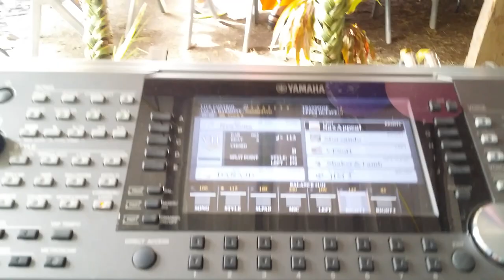MEHANI BAND SHOW ME 02 12 2017